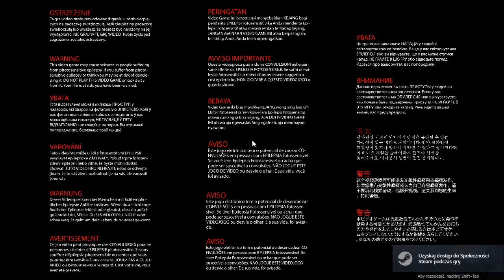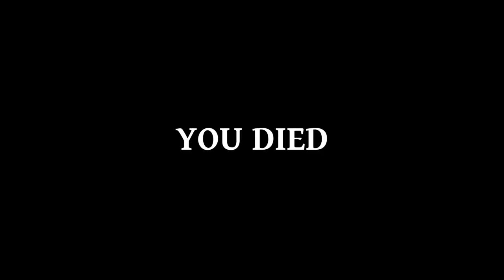Strzelanka w stylu Painkillera | Bloodhound #01